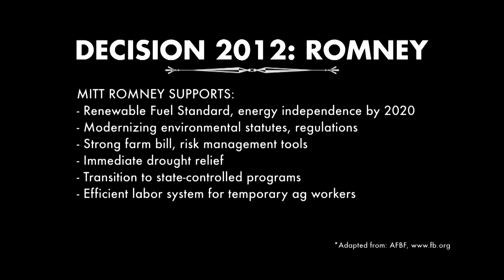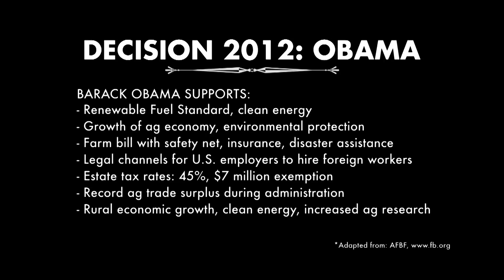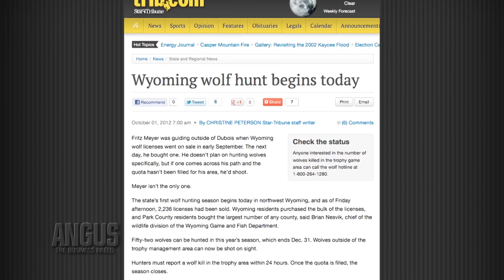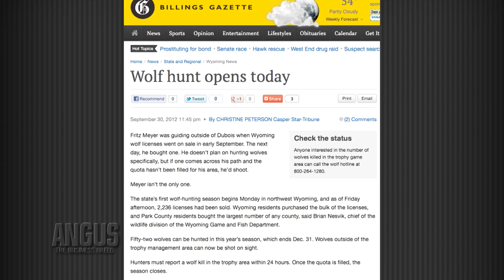The Angus Report, Oct. 15, 2012: Top Industry News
This week we report on some record fiscal data from the American Angus Association, where each presidential candidate stands on agricultural issues, the newly opened wolf hunt in Wyoming, upcoming lifetime productivity tools, and an extended challenge from the Angus Foundation and Intrust Bank.